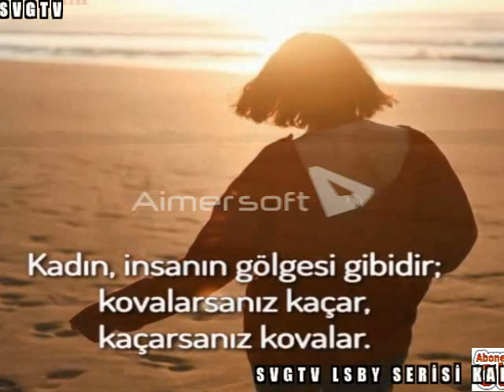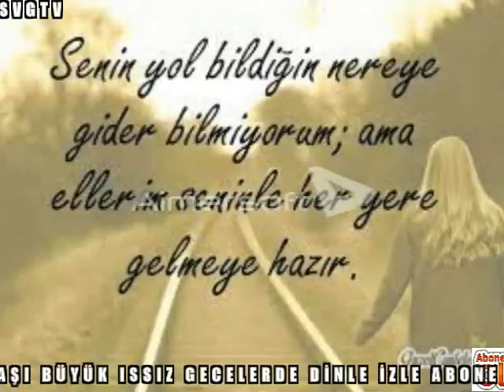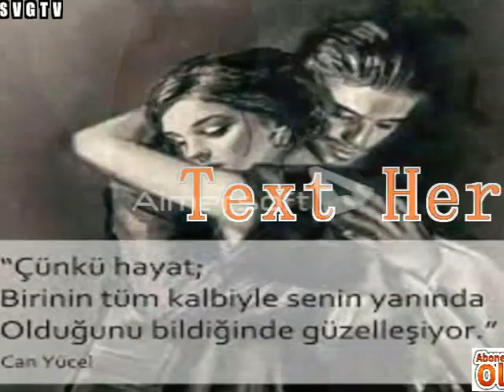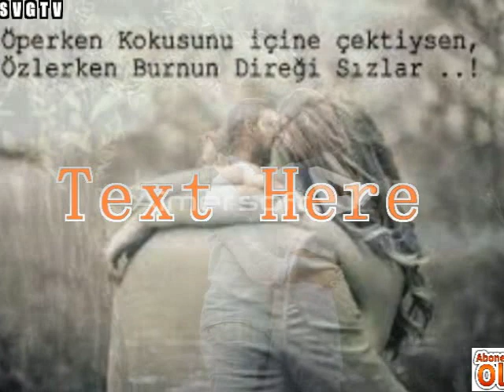SVGTV LSBY SERİSİ KALİTESİYLE AYFER BAŞIBÜYÜK SISI GECELERDE DİN DİLE İZLE ABONE OL